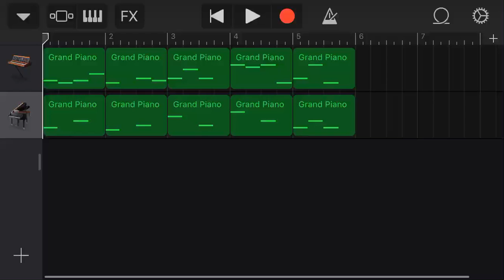[東海道新幹線][東京駅発車メロディ]